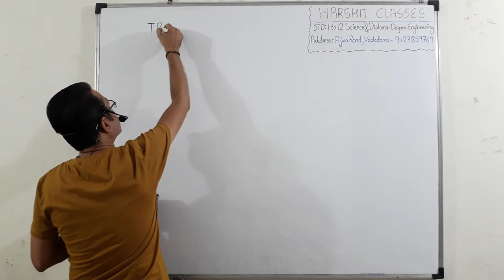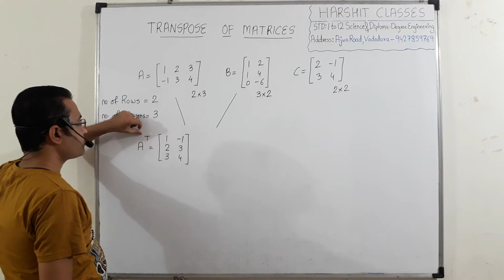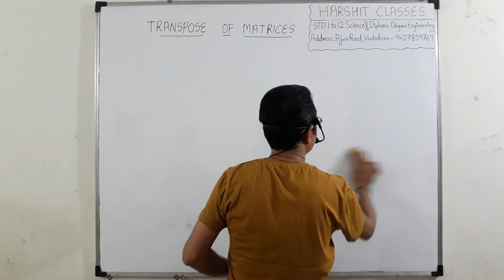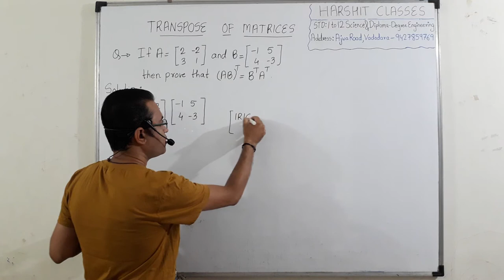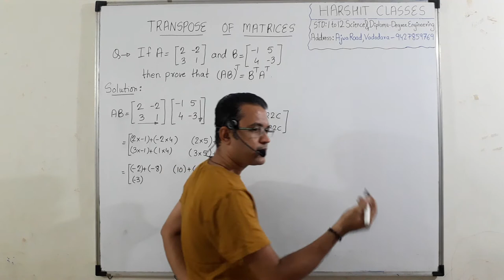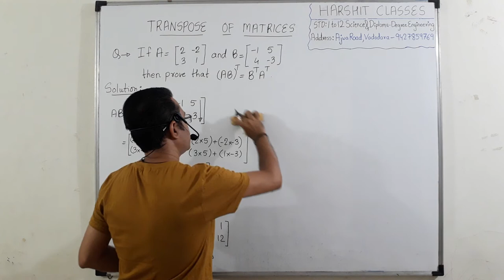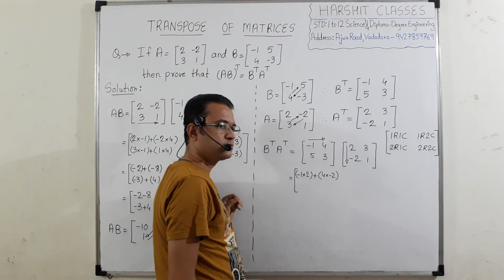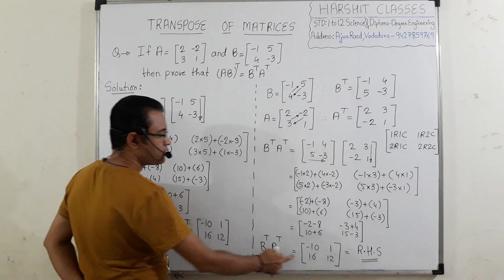MATRICES LECT 6 - Transpose of Matrix basics and one example | Engineering Maths Easy Explanation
ONLINE COURSES AVAILABLE FOR ALL DIPLOMA SEM MATHS AND ALL MECHANICAL ENGINEERING SUBJECTS.

Very less FEES ( monthly- 900 Rs. only )

Last 8 exam papers solution done.

Go through my channel for all Engineering Videos :---